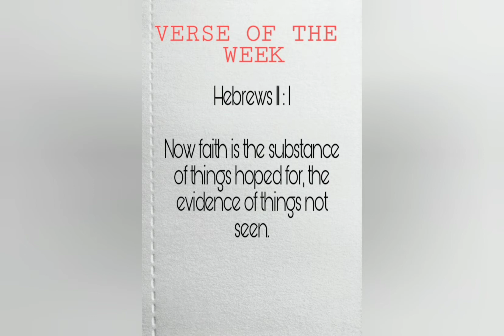FUNNY WHISPER CHALLENGE FT COUSIN // UNSTOPPABLE ISHA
HEY GUYS👐 I'M HERE WITH AN EXTREMELY FUNNY WHISPER CHALLENGE. IT WAS REALLY FUN DOING THIS VIDEO AND I HOPE Y'ALL HAVE FUN WATCHING IT. 🎉🎉

Helping me reach my goals would mean so much to me.

Stay safe👍 Love you all❤ God bless👏